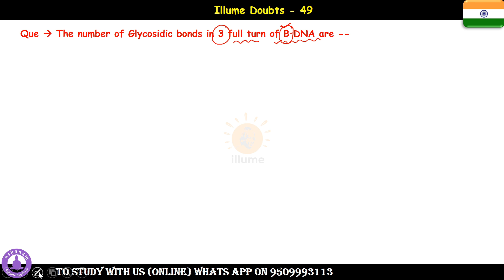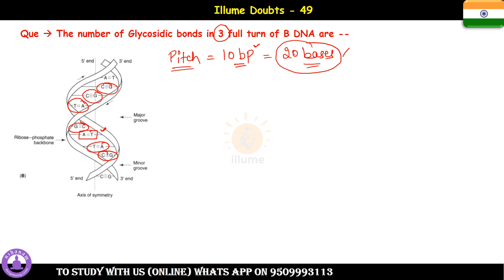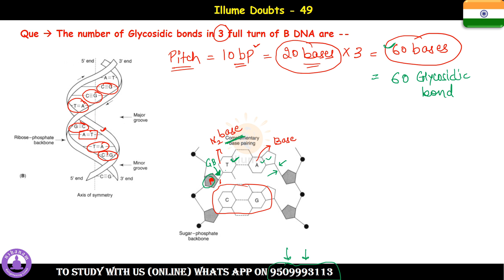illume doubts 49 | Find the number of Glycosidic bonds in 3 full turns of B DNA | Base pairs